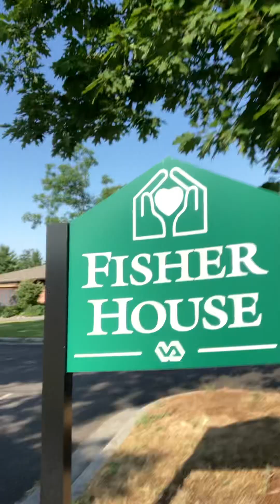MARY and EVERYONE ELSE STOP 🛑